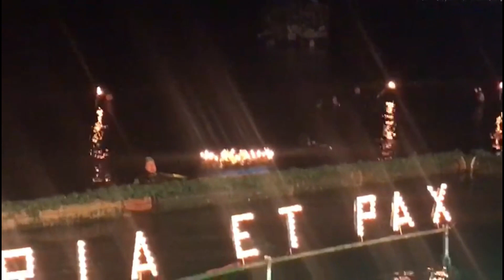PRESEPE NEL LAGO LA NOTTE DI NATALE - FANTASTIC NATIVITY SCENE IN THE LAKE ON CHRISTMAS EVE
Ecco il magico momento Sommozzatori nel lago GESU' BAMBINO viene deposto nella sua culla.
Here is the magical moment Divers in the lake JESUS CHILD is laid in his crib.